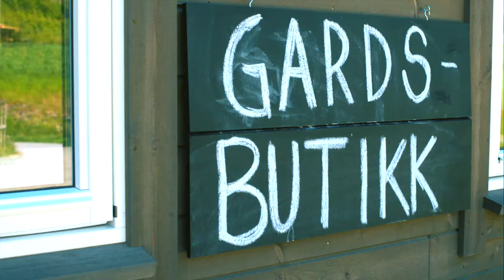Ryfylkealliansen Bli kjent med Ryfylke Finnøy